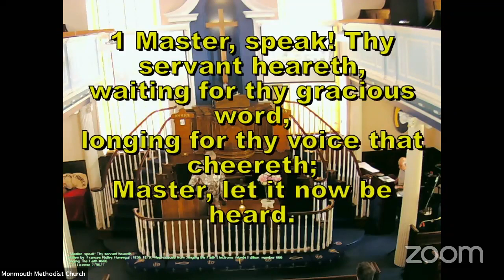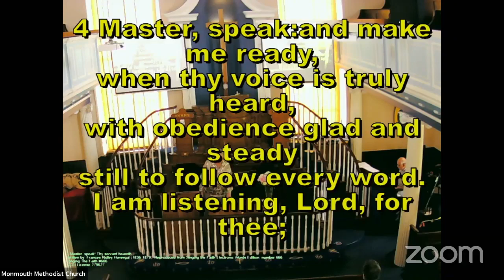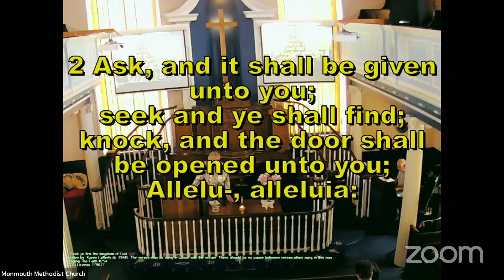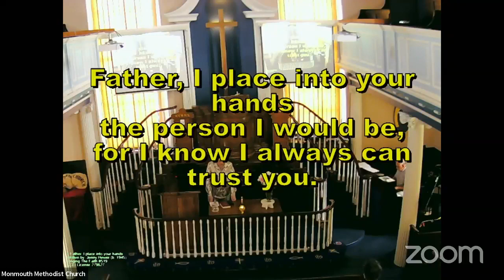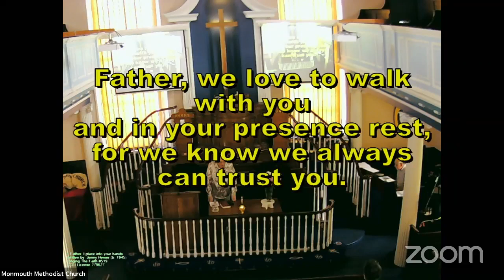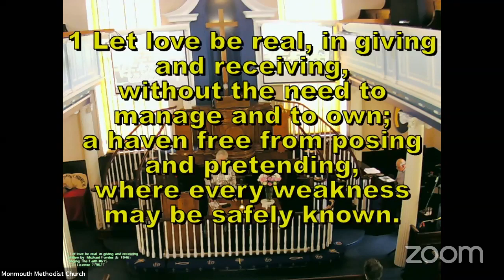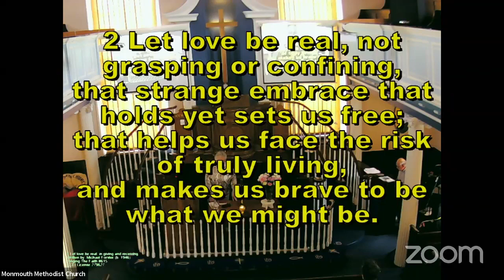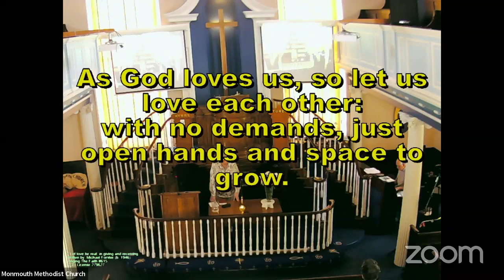Sunday Worship, 12.06.22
Ivy Jones preaching